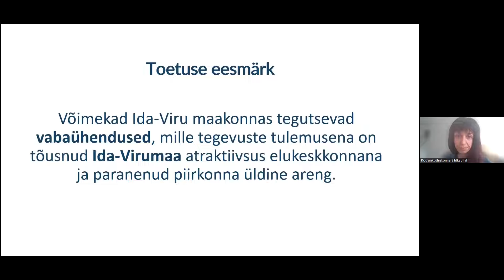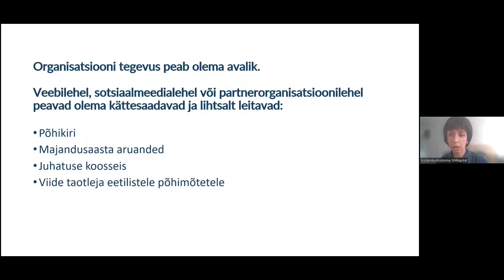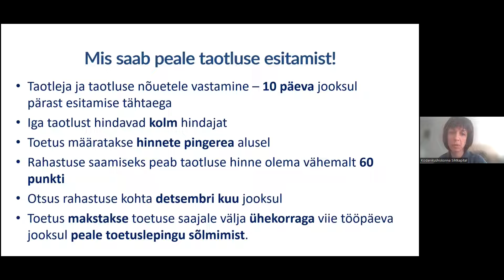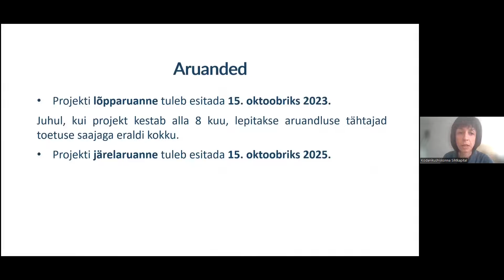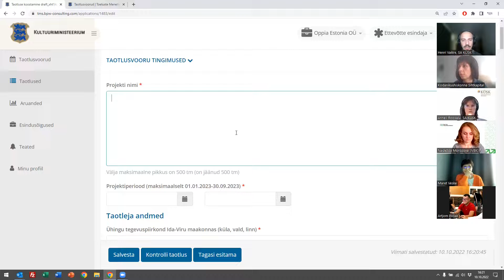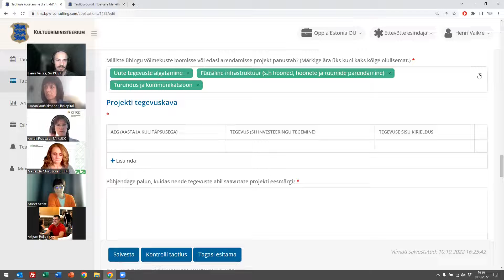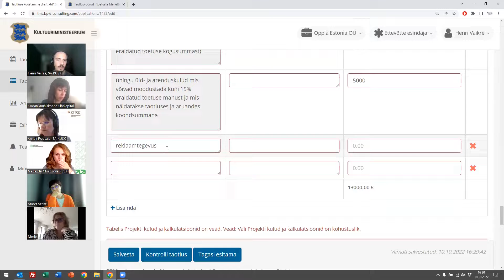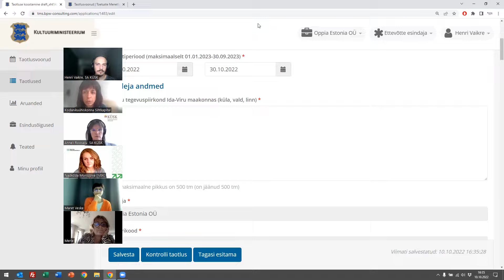SA Kodanikuühiskonna Sihtkapitali infopäev: investeeringutoetus vabaühendustele Ida-Viru maakonnas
Infopäeval, mis toimus 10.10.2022, tutvustasid taotlusvooru KÜSKi koordinaator Kerstin Rei, juhataja Anneli Roosalu ja IT-juht Henri Vaikre ning SA Ida-Viru ettevõtluskeskuse vabaühenduste konsultant Nadežda Morozova

Taotlusvooru aluseks on SA Kodanikuühiskonna Sihtkapitali (KÜSK) põhikirjaline eesmärk, milleks on võimestatud avalikes huvides tegutsevad vabaühendused, tugev kodanikuühiskond ja aktiivsed inimesed.

Toetuse eesmärk on võimekad Ida-Viru maakonnas tegutsevad vabaühendused, mille tegevuste tulemusena on tõusnud Ida-Virumaa atraktiivsus elukeskkonnana ja paranenud piirkonna üldine areng.

Toetust saab küsida tegevusteks ja investeeringuteks, mis tõstavad taotleja võimekust pakkuda teenuseid ja/või valmistada tooteid Ida-Viru maakonnas, mis on suunatud laiemale sihtrühmale kui ühingu liikmeskond ning aitavad kaasa toetusprogrammi eesmärkide saavutamisele.

Projekti abikõlblikkuse periood on 1. jaanuar 2023 – 31. september 2023. Projekt peab kestma vähemalt 5 kuud.
Taotlusvooru toetuste kogumaht on 90 000 eurot.
Taotletava toetuse minimaalne summa on 2 000 eurot ja maksimaalne summa 9 000 eurot taotluse kohta.
Taotluste esitamise tähtaeg on 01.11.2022 kell 23.59.
Toetuse taotlemine toimub kultuuriministeeriumi toetuste menetlemise infosüsteemi kaudu aadressil Sisse logimiseks palume kasutada Chrome või Edge veebilehitsejat.
Taotlus koostatakse eesti keeles.

Taotlusvoor lõpeb: 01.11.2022 kell 23:59